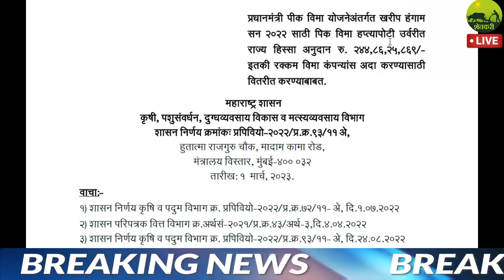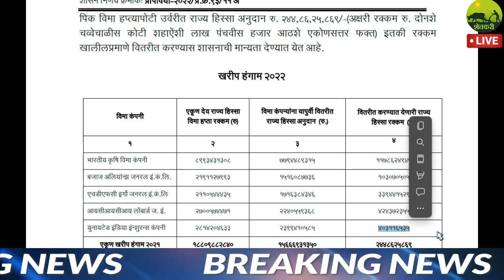पिकविमा वाटप 2023 | शासनाने दिले तातडीच्या आदेश | kharip pikvima maharashtra 2023 update agriculture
खरीप पीकविमा हंगाम 2023 वाटप बातमी | kharip pikvima maharashtra 2023 batmi agriculture

Timestamp:
0:00​ खरीप पिकविमा 2023
0:40​ pikvima agriculture crop insurance
0:50​ नवीन पिकविमा मंजूर
1:20​ खरीप पिकविमा 2022 agriculture